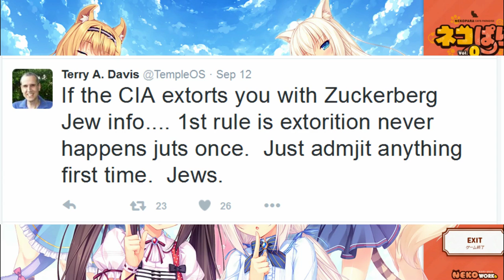Nekopara Vol. 0 catgirls and autism episode 4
We go through the world of sexy cat girls, temple OS, the CIA and nekopara to try and figure out what is wrong with japan. There is going to be some incest and some horrible cat girl whore who wants to fuck vegetables so we're in for a fun time.